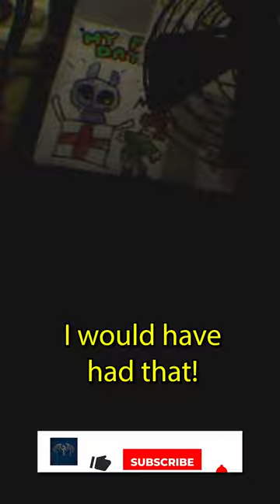This game hates me and I hate it too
The timing of this game is so stupid. It can smell fear. Check out the full video!